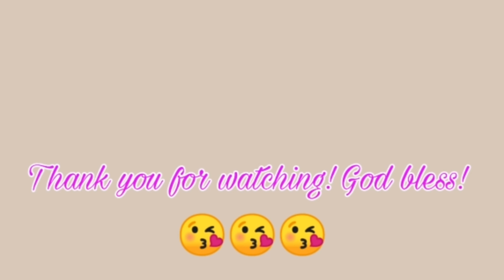VLOGMAS DAY 1: FAVE SKINCARE OF 2019 | PHILIPPINES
Hello Beshies! It's December and it's Vlogmas time!
For my Day 1 Vlogmas, I'm showing to you my fave skincare products for this year. I tried all of it and works really great on my skin. They've shown great results and that's why they are my fave.

Heads- up: These products may or may work for you since we have different skin types.

Below are the products that I mentioned in this vlog.

1. ETUDE HOUSE Baking Powder BB Deep Cleansing Foam
2. ETUDE HOUSE Wonder Pore Deep Foaming Cleanser
3. SKINFOOD Black Sugar Mask Wash Off
4. FRESH Soy Face Cleanser
5. ETUDE HOUSE Moistfull Collagen Facial Toner
6. RYXSKINCERITY Skin Perfecting Serum
7. HOLIKA HOLIKA Prime Youth Black Sea Cucumber Skin Treatment Essence
8. DR. JART Vital Hydra Solution Biome Water Cream
9. FRESH Lotus Youth Preserve Dream Face Cream
10. ETUDE HOUSE Moistfull Collagen Emulsion
11. MISSHA Time Revolution Night Repair Probio Ampoule
12. INNISFREE Green Tea Seed Eye Cream
13. THE SAEM Gold Snail Wrinkle 2x Plumper
14. ALGENIST ALIVE Prebiotic Balancing Moisturizer SPF 15
15. HOLIKA HOLIKA Prime Youth Gold Caviar Capsule Cream
16. INNISFREE Green Tea Moisture Cleansing Oil
17. NEUTROGENA Makeup Remover Cleansing Towelettes
18. HOLIKA HOLIKA Make Up Sun Cream Tone Up SPF 50+ PA
19. SNAIL WHITE Snail White Sunscreen CC Cream SPF50+/PA+++
20. REAL KILL 9.9 Sun Block

★ Welcome your thoughts & opinion about our Channel and uploaded Video.
★ We love to see your comments on the videos & provide us feedback!!
★ It really does matter for us & we do appreciate it!!

★ Please support us to grow our community !!

DO YOU HAVE SONETHING FOR ME?